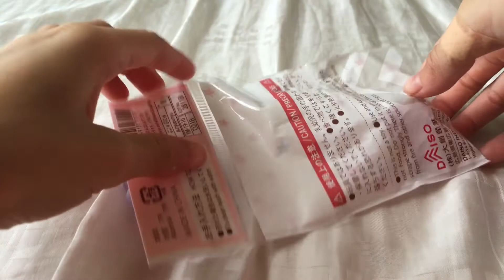My new mochi